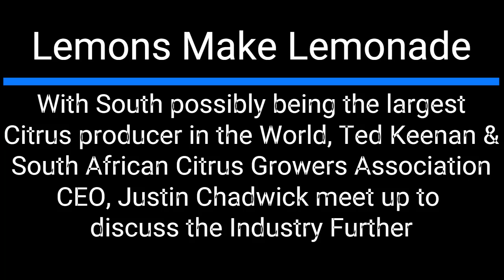Lemons Make Lemonade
With South Africa possibly being the largest Citrus producer in the World, Ted Keenan & South African Citrus Growers Association CEO, Justin Chadwick meet up to discuss the Industry Further.